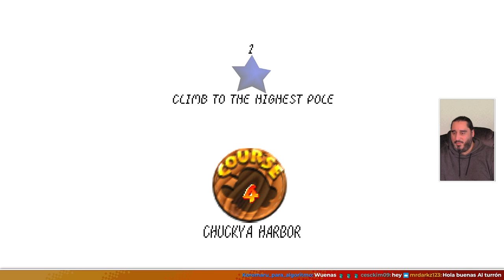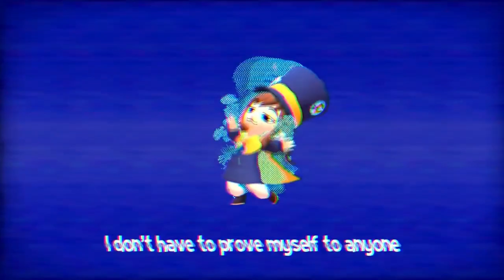¿Laberinto Submarino? Sin Problemas | SUPER MARIO STAR ROAD (SM64 ROMHACK)